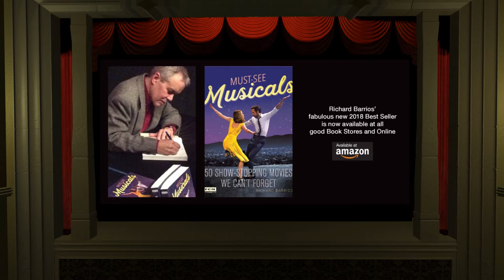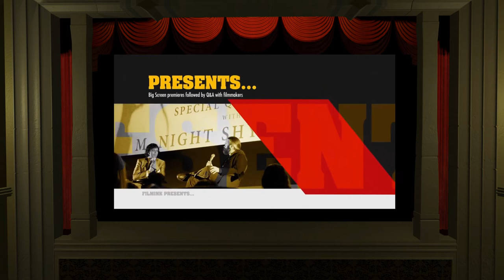PTB SAVOY promo